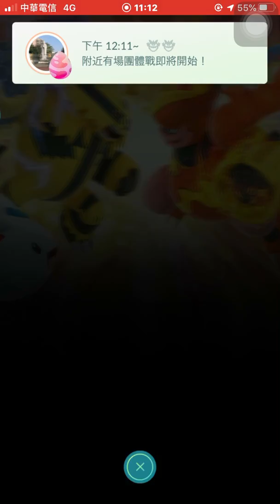對戰6級別高級聯盟首勝Pokémon go20200211